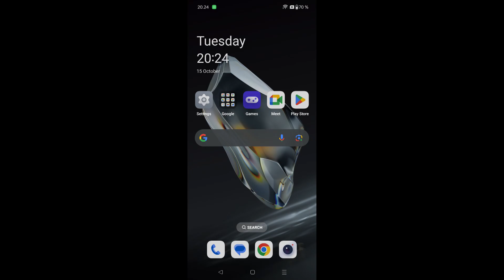How to enable/disable ultra anti flicker OnePlus 12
Linnet's How To OnePlus 12 Guide
How to Enable ultra anti flicker OnePlus 12?
How to Disable ultra anti flicker OnePlus 12?

1.Open settings.
2.Click on display & brightness.
3.Click on eye comfort and sleep
4.Choose between having ultra anti flicker turned on or off.
Uses proprietary anti flicker technology to ensure consistent colour and smoothness while minimising flicker.

Oneplus 12
OxygenOS 14